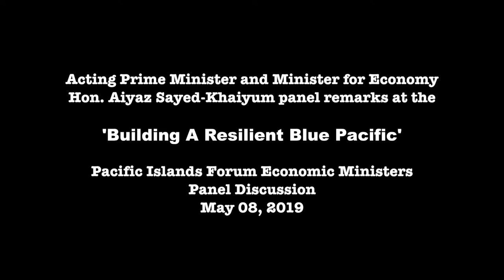Fijian Acting Prime Minister remarks at the 'Building A Resilient Blue Pacific' panel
Acting Prime Minister, Attorney-General and Minister for Economy Hon. Aiyaz Sayed-Khaiyum participated as a panelist on Building a Resilient Blue Pacific: perspective on how infrastructure investment can support Pacific Peoples livelihoods well-being held at The University of the South Pacific, Japan ICT center this evening.
Speaking during a panel discussion, Hon. Attorney-General urged the ministers present at the seminar the need to mainstream and recognised building resilience into their national policy planning and also development planning.
A-G said for Fiji, the Ministry of Economy looks after this climate change policies and projects so that they are able to infiltrate climate change discipline in the budgetary process of the country.
He also urged the ministers that there needs to be transparency in the measurement of vulnerability.
Also present at the panel discussions was Cook Islands Deputy Prime Minister and Minister for Finance Hon. Mark Brown, Samoa’s Minister for Finance Hon. Sili Epa Tuioti, ADB Professor Yasuyuki Sawada and Australia’s Head of Delegation and Chief Advisor International Policy and Engagement, Treasury Mr. Chris Legg.
The event is jointly organized by PIFS and the University of the South Pacific (USP).